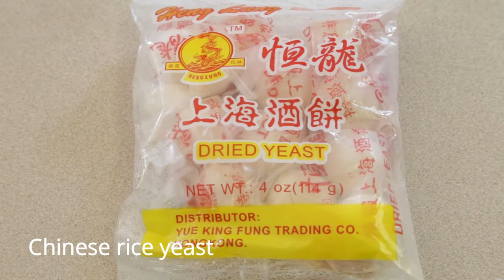How To Make Tape/Tapai Singkong (Fermented Cassava)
Learn how to easily make Indonesian fermented cassava at home. At the end of the fermentation, you will get soft, moist, and sweet cassava thanks to the yeast.